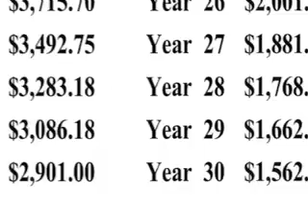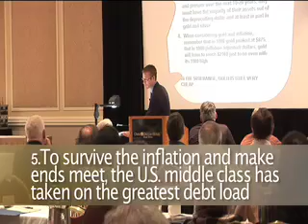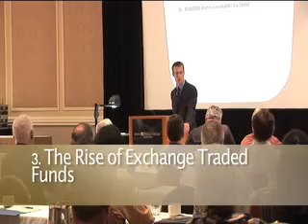Soaring U.S. Global Inflation pt. 3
McAlvany ICA presents financial, political and geo-political information to aid investors in developing sound alternatives for their portfolios in uncertain times. Topics of discussion: U.S. Real-Estate Market, China, Middle East and a declining U.S. dollar. Or if you would like to listen to exclusive, weekly, economic commentary for FREE by economic expert, David McAlvany, be sure to go and register where it says, "McAlvany Weekly Commentary."